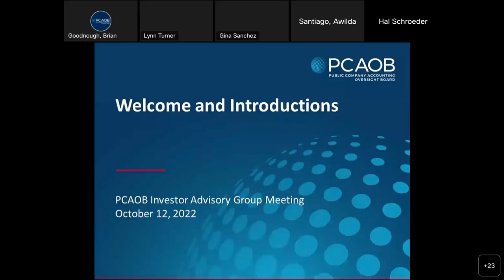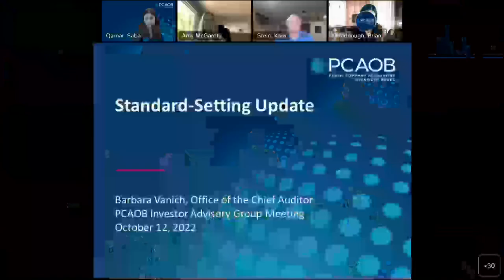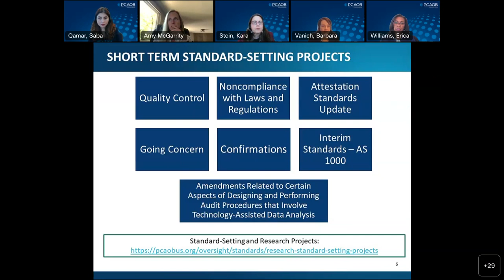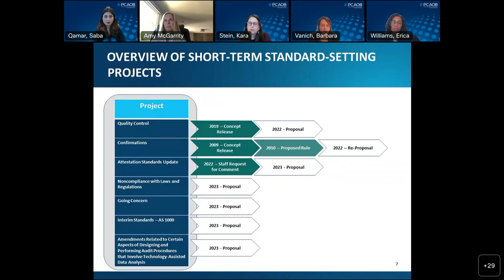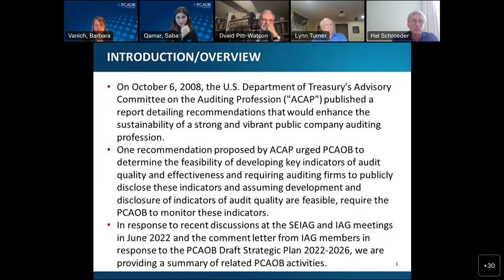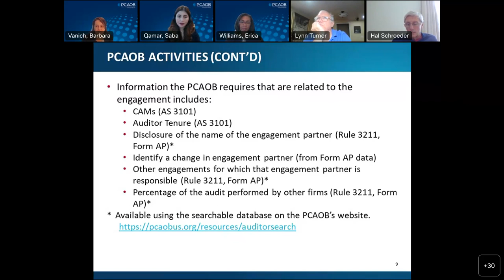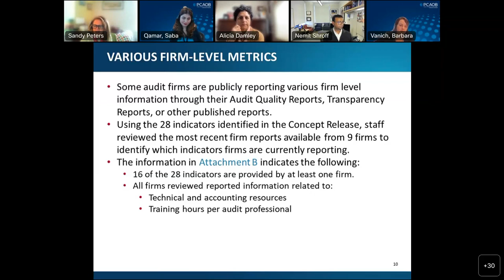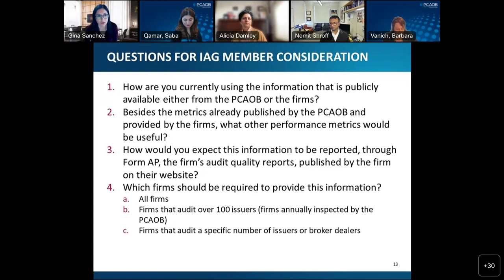10/12/22 Investor Advisory Group Meeting (Part 1 of 2)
The PCAOB held a virtual meeting of its Investor Advisory Group (IAG) on October 12, 2022.

This session of the Investor Advisory Group Meeting includes:
0:00:00 Welcome and Introductions
0:10:01 PCAOB Recent Developments
0:20:51 PCAOB Standard-Setting Update
0:50:30 Firm and Engagement Performance Metrics